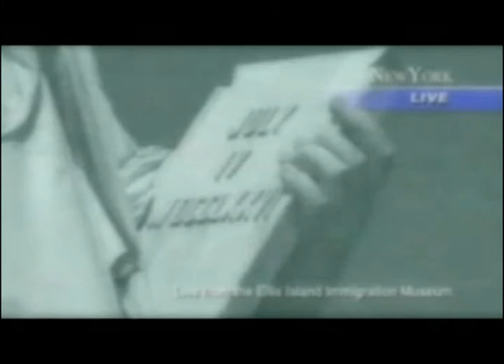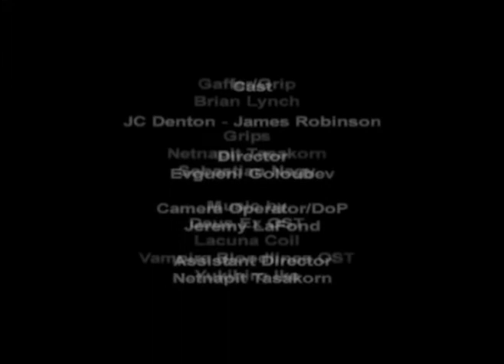Deus Ex Movie Intro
Shot on Sony HD, an attempt to emulate the introduction to the award-wining game Deus Ex for PC and PSX. This was an in-lab project to work with the greenscreen, only post comments if you actually are into serious film making, thank you.

Frozen Frame productions
Director: Evgueni Goloubev
Camera Operator/DoP: Jeremy LaFond
Gaffer: Brian Lynch
Grip: Netnapit Tasakorn
Grip: Sebastian Nagy
Actor: James Robinson
Editor: Evgueni Goloubev